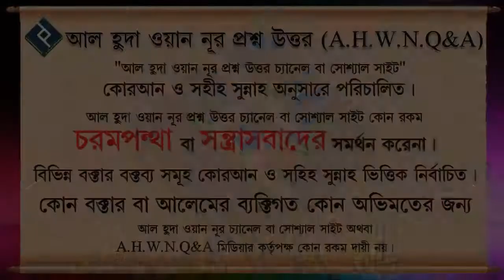সেহরির সময় কখন থেকে শুরু হয় ᴴᴰ┇শাইখ ডঃ বশির উদ্দিন মাক্কী